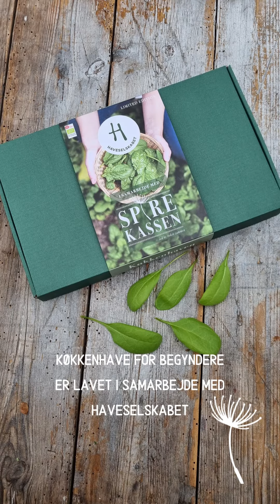Køkkenhave for begyndere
Den nemme køkkenhave for begyndere
Denne temakasse er sammensat af Spirekassen i samarbejde med Haveselskabet.

Drømmer du om at spare på budgettet og dyrke dine grøntsager selv? Er du i tvivl om det er noget for dig? Start i det små med at dyrke de nemmeste grøntsager. Med denne kasse er det nemt og hurtigt at komme i gang. Den eneste plads du skal bruge, er et pallerammebed på 120 x 80 cm. Her kan du dyrke seks nemme typer grønt.

Spirekassen og Haveselskabet hjælper dig

Temakassen indeholder en god vejledning til, hvordan du kommer i gang. Vi hjælper dig med at disponere dit bed så du får mest ud af din køkkenhave. Hvis du ønsker det, kan du scanne QR- koden på kassen. Her kan du tilmelde dig et lille undervisningsforløb hos Haveselskabet via nyhedsbreve, om at dyrke grøntsager.

Sværhedsgrad: NEM

Alle frø kan sås direkte i køkkenhaven uden forspiring. Du skal altså ikke forspire.